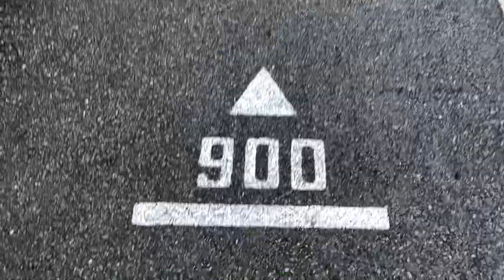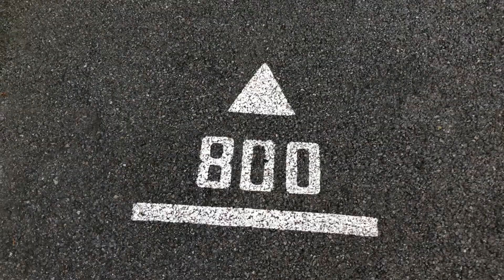สวนธนบุรีรมย์ ช่วงที่ 3